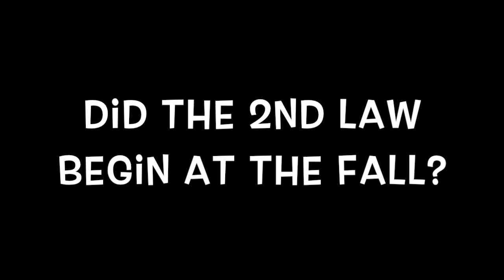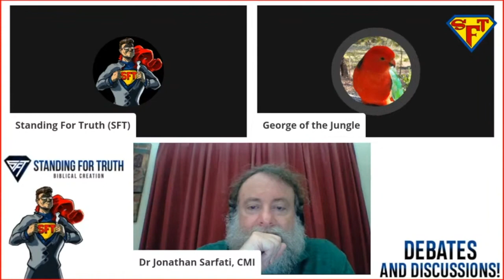The Pre-Fallen World | The 2nd Law of Thermodynamics and Young Earth Creation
What do Young Earth Creationists believe about the Pre-Fallen World and the 2nd Law of Thermodynamics? Many critics of YEC have a strong misunderstanding about the 2nd Law and the Young Earth Creation position. Dr. Jonathan Sarfati has joined Team Standing For Truth for 2 must-watch discussions on numerous important topics! See full interviews/discussions where we answer this question and many others here:

"Dr Jonathan Sarfati was born in Ararat, Australia in 1964. He moved to New Zealand as a child and later studied science at Victoria University of Wellington. He obtained a B.Sc. (Hons.) in Chemistry with two physics papers substituted (nuclear and condensed matter physics). His Ph.D. in Chemistry was awarded for a thesis entitled ‘A Spectroscopic Study of some Chalcogenide Ring and Cage Molecules’. He has co-authored papers in mainstream scientific journals on high temperature superconductors and selenium-containing ring and cage-shaped molecules. He also had a co-authored paper on high-temperature superconductors published in Nature when he was 22."